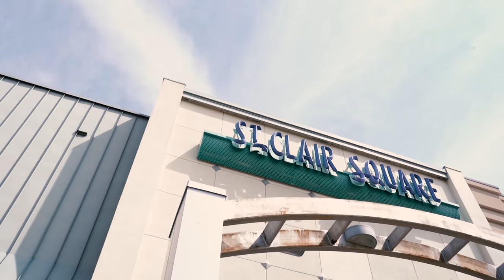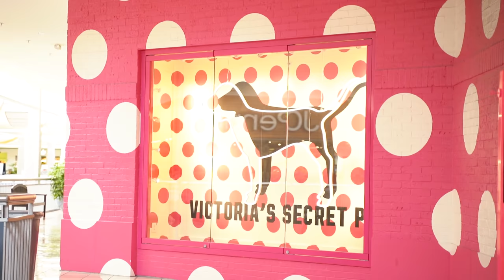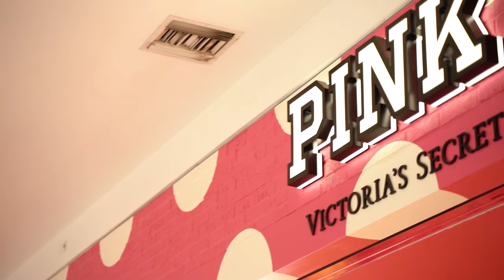Boutique Business | Episode 1: Started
🎥 Watch My Free Mini Course: Learn how to grow your e-commerce business to consistent $1000 days!

💡 Learn More About My Monthly Membership: Transform your boutique business with exclusive content, resources, and support. Discover more